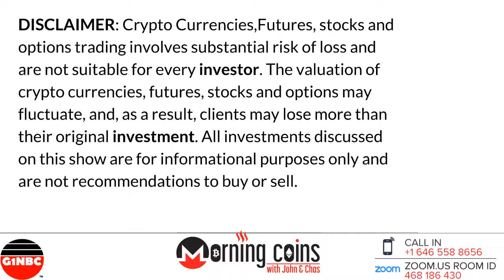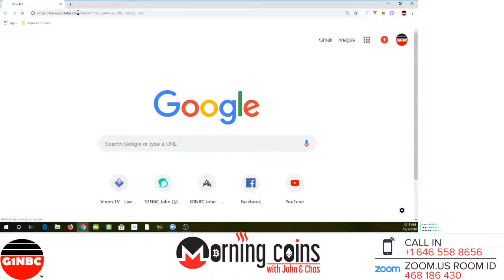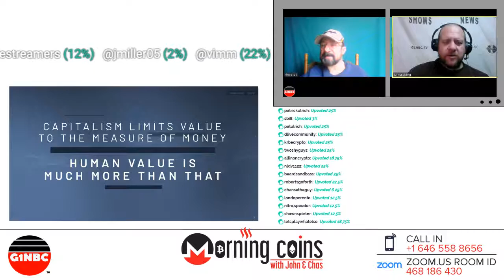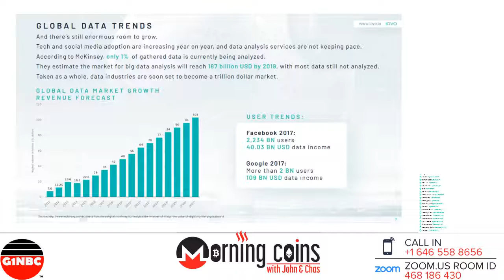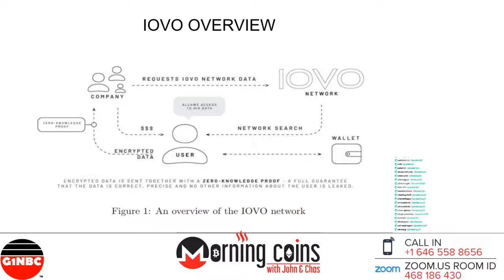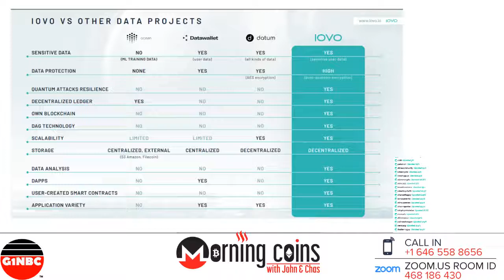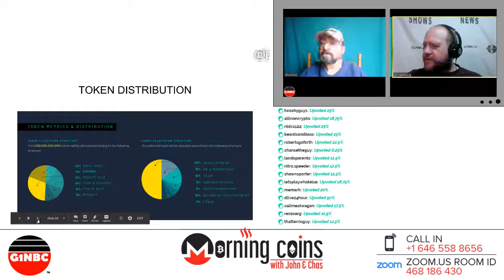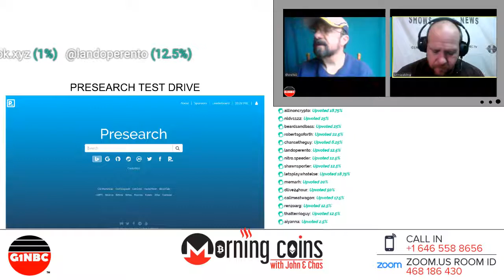Morning COins w/ John & Chas: "IOVO Omniledger is Creating a Universal Digital Base Layer"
Welcome to Morning Coins w/ John & Chas! Join us as we explore the world of blockchain and crypto-currency. We may be dissecting your favorite project or uncovering your next idea for growing your portfolio. Watch, learn and participate.  Today we explore the IOVO Omniledger. IOVO Omniledger is a “ledger of ledgers, a universal global database network acting as a base layer for different decentralized social and commercial applications.

@crollo3 produces content for our weekly cryptocurrency talk show and @johnspalding broadcasts on @vimm Tune in and chat live.  For promotional inquiries and to have your coin/token/project featured contact @johnspalding on the vimm discord

Thanks to @dlive24hour, @dunite, @steemstreamers, @streamcommunity and streamersunite for being show supporters! contact @johnspalding or @crollo3 for info on sponsoring your project, site, or business.

Get Started with Crypto using Coinbase
If you buy $100 of Bitcoin, Ethereum or Litecoin or more it will credit you an extra $10 in Bitcoin and we will also receive a $10 bonus.

Support Our Broadcasts by joining Mannabase UBI blockchain
Interested in Universal Basic Income?  Try the Manna UBI Project.

Also watch @thesteemingpile on @vimm at 9:30pm EST  on most Tuesday nights.